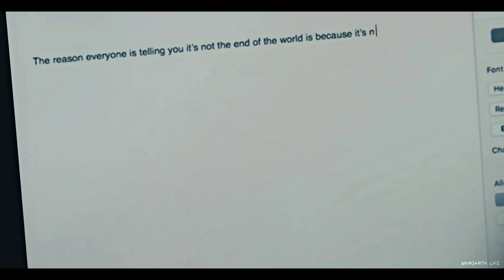PLEASE DON'T LEAVE ME | sad multifandom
"...I can't feel you..."